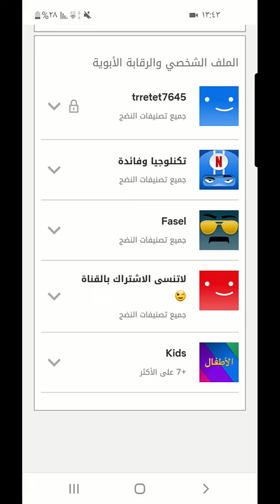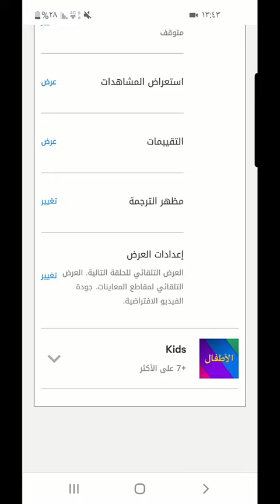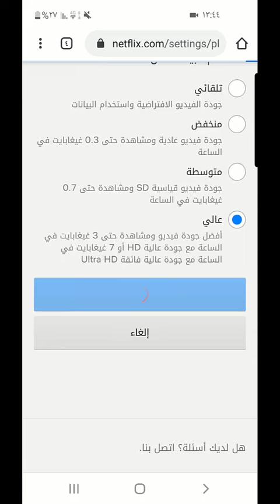تغيير دقة عرض الفيديو نتفلكس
شرح لطريقة تغيير دقة عرض الفيديو في نتفلكس(جودة الفيديو)،  مفيدة للأشخاص الذين يملكون اشتراك بيانات محدود، حيث يقومون بوضع جودة منخفضة لتوفير البيانات. ايظا احيانا لاتعمل الجودة العالية على الوضع التلقائي لذلك نحتاج لإختيار الدقة العالية يدويا.
في حال احتجت لأي مساعدة تواصل معنا على تويتر

روابط تهمك

تابع حسابي على تويتر